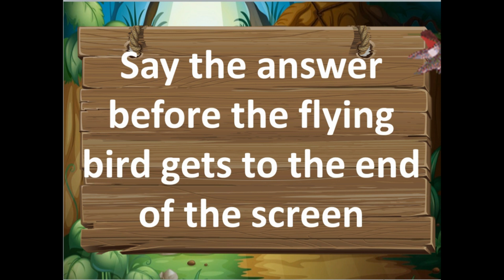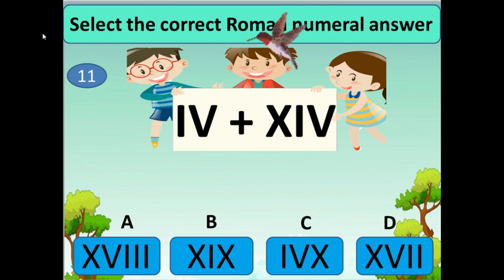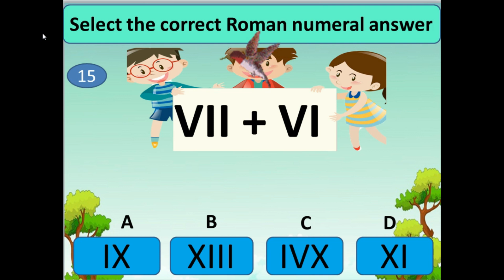SATS - MATHS - YEAR 6 - ADDING ROMAN NUMERALS TO 20/part 2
Do you know your Roman Numerals? Can you convert from Roman Numerals to numbers? Let's practise the addition of Roman numerals within 20
1= I
2=II
3=III
4=IV
5=V
6=VI
7=VII
8=VIII
9=IX
10=X
11=XI
12=XII
13=XIII
14=XIV
15=XV
16=XVI
17=XVI
18=XVIII
19=XIX
20=XX